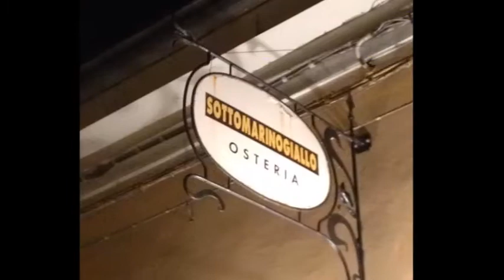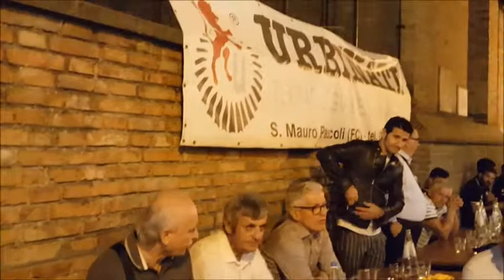Presentazione Savignanese calcio 2016/17 by Rino Di Gilio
Savignano sul Rubicone 25/08/2016
presso "Sottomarino giallo"